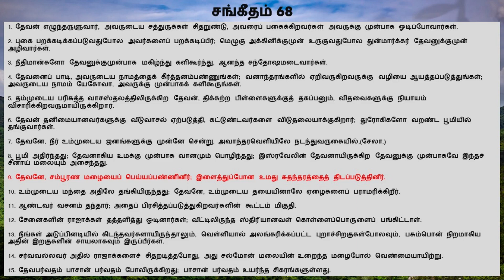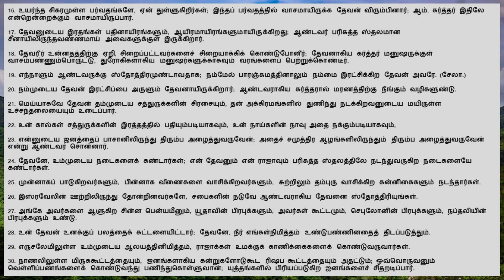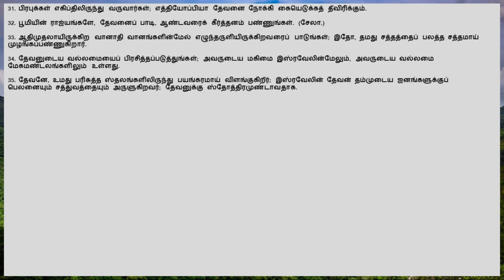Monthly God's Promise Prayer - March 2023 - சங்கீதம் 68:9. தேவனே, சம்பூரண மழையைப் பெய்யப்பண்ணினீர்;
சங்கீதம் 68:9. தேவனே, சம்பூரண மழையைப் பெய்யப்பண்ணினீர்; இளைத்துப்போன உமது சுதந்தரத்தைத் திடப்படுத்தினீர்.